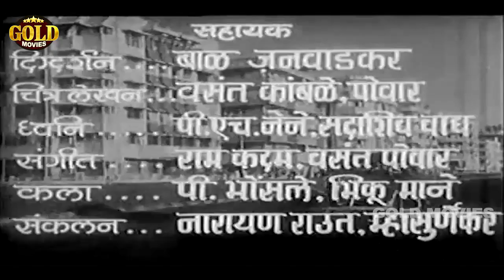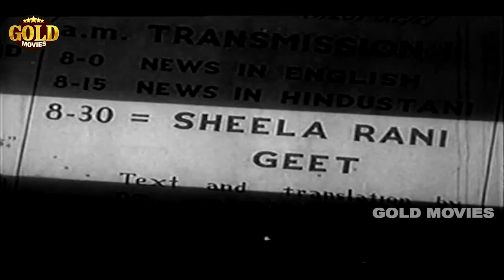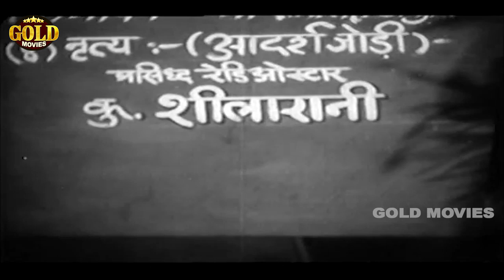Apradhi - 1947 - अपराधी l Bollywood Superhit Thriller Movie l Madhubala , Ram Singh , Pran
Watch Apradhi1947 , Bollywood Superhit Thriller Movie.
Starring :- Madhubala, Ram Singh, Leela Pandey, Pran, Uma Dutta, Raj Kishore, Bargir, Shrinivas
Director: Pethkar.
Producer: S. Fattelal.
Music Director: Sudhir Phadke
Lyricist: Amar Varma
Story: Yeshwant Pethkar.
Screenplay: Yeshwant Pethkar.
Dialogue: Amar Varma.
Actor: Madhubala, Ram Singh, Leela Pandey, Pran, Uma Dutta, Raj Kishore, Bargir, Shrinivas Joshi, Manjrekar, Kisan Rao, Master Naresh, Niranjan, Gangubai, Madhu Apte.

Synopsis :- Sheela Rani lives with her blind father and works as a radio singer. Master Amar is a Physical Instructor who falls in love with Sheela when he hears her on the radio. He pursues her and they get married. Mohan, a freedom fighter takes shelter with them when he is on the run from the police. Soon, Amar starts suspecting his wife of having an affair with Mohan. He starts ill-treating his pregnant wife and throws her out of the house. The wife lives with her father where a child is born to her. Amar then proceeds to abduct the child and thinks of getting the Rs. 5000 prize that the police have placed on Mohan. Mohan is arrested and Amar repents his deeds. He realises his mistake and brings his wife home.Actor: Madhubala, Ram Singh, Leela Pandey, Pran, Uma Dutta, Raj Kishore, Bargir, Shrinivas Joshi, Manjrekar, Kisan Rao, Master Naresh, Niranjan, Gangubai, Madhu Apte.